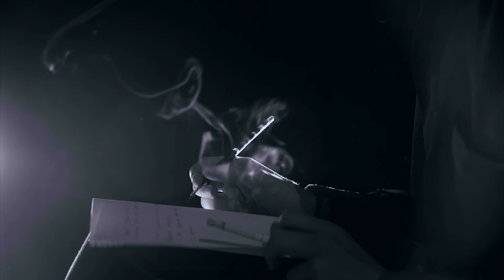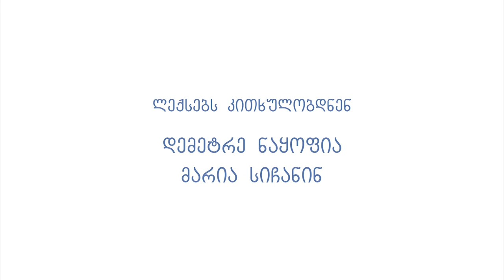სულის ევოლუცია / Soul Evolution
ლექსების ავტორი: ეკატერინე ხოჭოლავა
რეჟისორი: მარია სიჩანინ
ოპერატორი: დავით ჩხაიძე
ლექსებს კითხულობს: დემეტრე ნაყოფია
როლებში: ლაშა ცერცვაძე, გურამ გოგიჩაიშვილი, დავით სიჩანინ, მარია სიჩანინ
ლოგოს ავტორი: დიმიტრი სიჩანინ

Poems author: Ekaterine Khocholava
Film director: Maria Sichanin
Photographer: Davit Chkhaidze
Poems are read by: Demetre Nakopia
Cast: Lasha Tsertsvadze, Guram Gogichaishvili, Davit Sichanin, Maria Sichanin
Logo author: Dmitri Sichanin